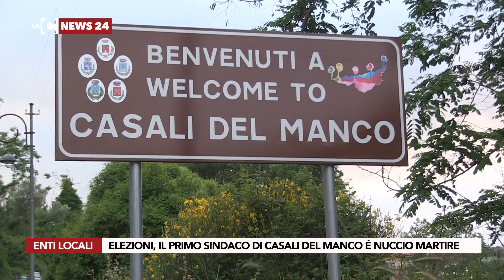Elezioni, il primo sindaco di Casali del Manco è Nuccio Martire